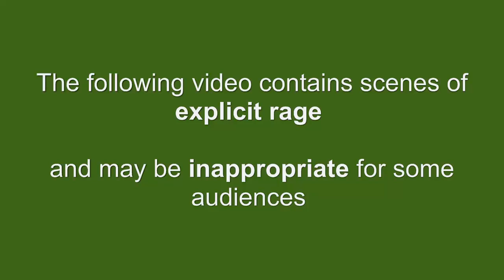Let's Play Might & Magic Duel of Champions #44 Rage FTW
Apparently getting angry helps sometimes...

Might & Magic Duel of Champions is card game in Might & Magic universe. Enjoy!